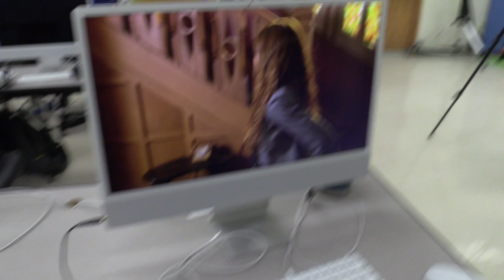Disney Channel or Nickelodeon Kid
Catie goes around and asks people if they preferred to watch Disney Channel or Nickelodeon growing up and which show was their favorite.